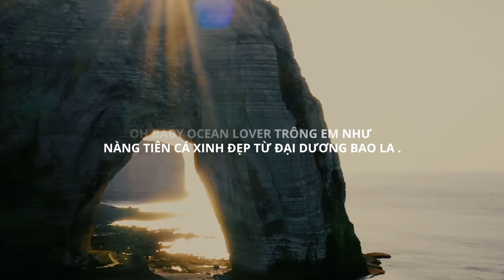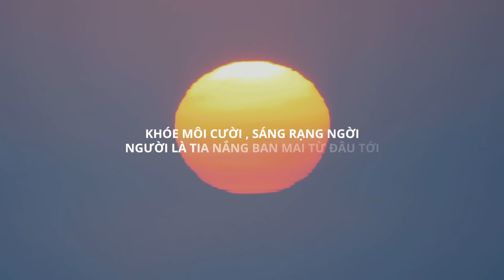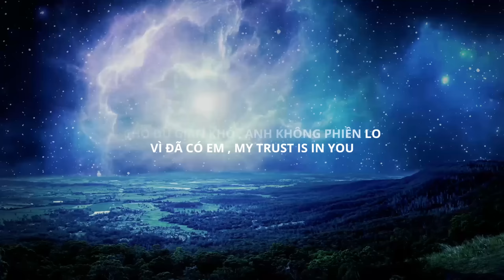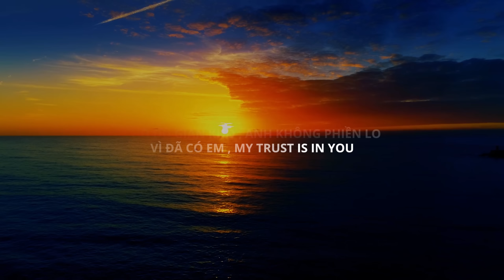♬ NGƯỜI TÌNH ĐẠI DƯƠNG (OCEAN LOVER) - SO HI「Lyrics Video」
Sáng tác / Composed : So Hi.gh (Phan Ngọc Hưng)
Lời / Lyric by : So Hi - Sang Nguyễn
Âm nhạc / Music Produced : So Hi Hợp tác sản xuất / Co-Producers : DJ Minh Phong - DJ Dagenix - DJ Shenlongz Sản xuất ghi âm / Record Produced : So Hi , 2S Studio Harmony - backing Vocals : So Hi , 1Dee
Mix - mastered by : So Hi , Mạnh Chuẩn

👉 Donate (Nếu bạn có thể) phục vụ cho nhu cầu phát triển kênh cũng như 1 số dự án sắp tới, các cuộc thi Contest, Làm MV, Sự Kiện, Show.
➤ Bạn có thể ủng hộ chúng tôi bằng cách??
➤ Đặt in hình lên ốp theo yêu cầu tại shop của HHD
➤ TK Ngân Hàng
STK:
Chủ TK: Phùng Xuân Hoàng
Ngân hàng: Techcombank TP Bắc Ninh
Chúng tôi ghi nhận sự đóng góp của bạn. Xin cảm ơn.
Đặt in ốp theo yêu cầu trực tiếp Zalo: 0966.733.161 (Nhắn tin Zalo cho ad để đặt hàng cũng như hỗ trợ nhanh nhất)
➖ Fanpage Shop (Nơi xem mẫu, review, đặt hàng)
+ (HHD cam kết bán các sản phẩm chất lượng nhất với giá cả phù hợp nhất. Các Bạn mua số lượng lớn, làm CTV cho HHD vui lòng inbox Zalo ad: 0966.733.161 nha)
☎️ Hotline đặt in ốp: 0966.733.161 (Zalo/Facebook)